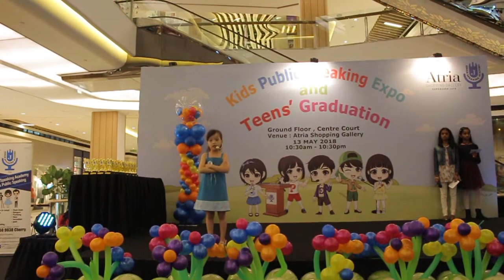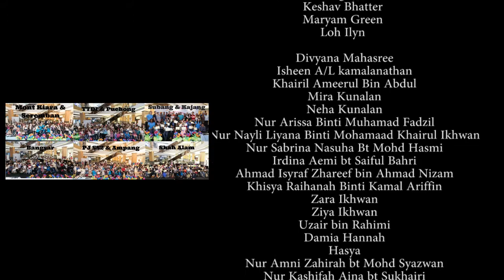Atria Shopping Gallery - Kids Public Speaking Expo & Teens' Graduation on 13 May 2018